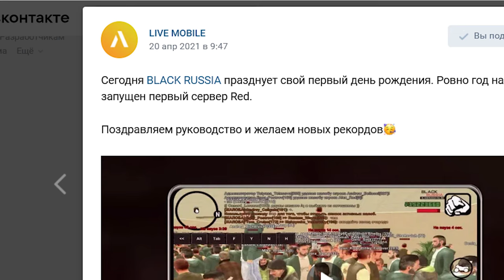КОГДА BLACK RUSSIA ПОВТОРИТ СУДЬБУ SAMP RP В GTA CRMP ANDROID